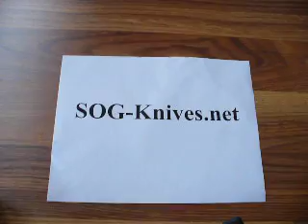SOG Kilowatt Knife EL-01 Demonstration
If you are the electrician that always has wire to strip, the SOG Kilowatt model EL-01 is the knife for you. If we counted correctly there are about 10 different ways to strip and prepare wire using this utility knife. The knife has a stripper bar for wire sizes 12-24. On the back of the EL-01 is a spring loaded UTP stripper, and in the body of the handle there is a hole for stripping wire using the main blade. To finish, the blade has an attractive looking receptacle engraved on it.